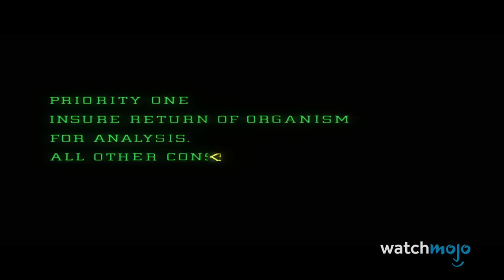Top 10 Horror Movies That Have Aged Well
These films have aged like a fine wine! For this list, we’ll be looking at the films that best transcend their era thanks to well-structured plots, iconic performances, and innovative filmmaking techniques. There will be some spoilers ahead, so a spoiler warning is in effect. Our countdown includes ""Psycho", "The Blair Witch Project", "Night of the Living Dead" and more! Do you think these movies are timeless, or are they starting to show their age?